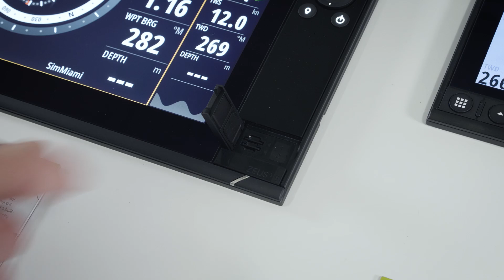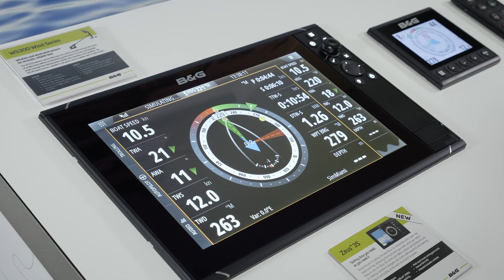How to back up your B&G chartplotter settings | B&G Tech Tip | Zeus3S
Understand how to back up or reinstall all your system settings on your B&G chartplotter or multi function display

There's a lot more great B&G content out there. Follow our channels to stay updated with all the latest B&G news and stories.